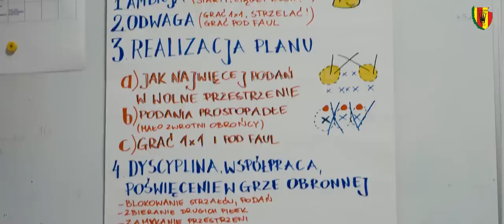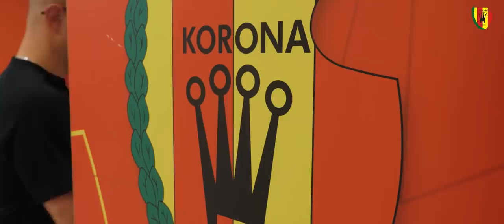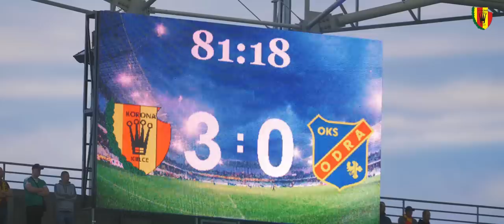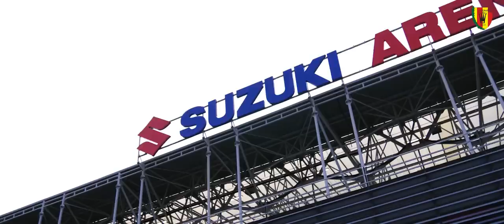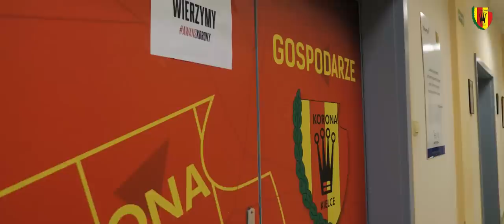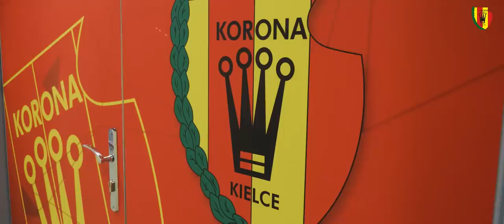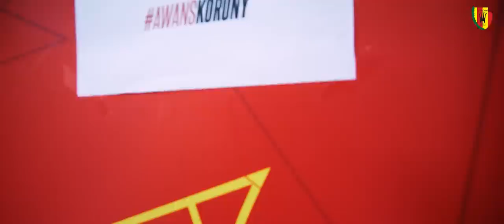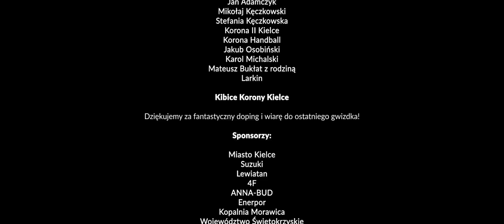KORONA NIGDY NIE ZGINIE | Kulisy powrotu do Ekstraklasy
ZROBILIŚMY TO RAZEM! Kulisy pełne emocji. Emocji ludzi związanych z żółto-czerwoną rodziną. Kulisy powrotu Korony Kielce do Ekstraklasy! To był prawdziwy rollercoaster i spełnienie naszych marzeń! Przeżyjmy to jeszcze raz!

My mieliśmy ciary, a Wy?

Zdjęcia: Daniel Mazur, Michał Siejak, Mateusz Żelazny, Fortuna 1 Liga
Komentarz meczowy: Damian Wysocki, Mateusz Żelazny, Krzysztof Kiercz, Polsat Sport
Montaż: Daniel Mazur

Serdeczne podziękowania dla wszystkich osób zaangażowanych w realizację filmu. Bez Was by się nie udało. Zrobiliśmy to razem! ;)